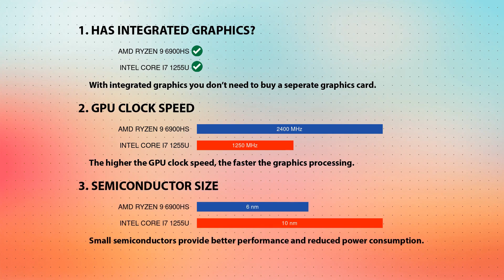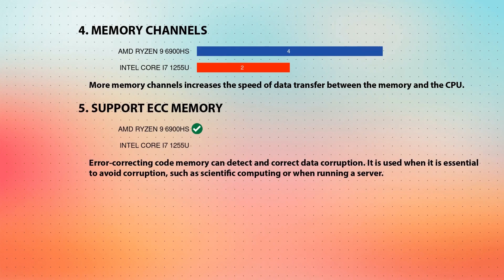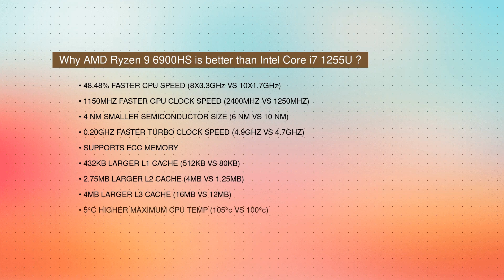AMD Ryzen 9 6900HS vs INTEL Core i7 1255U Technical Comparison